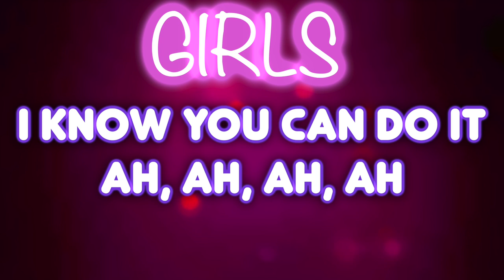Smilow Collegiate August 2022 Map Testing Rap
This is a bit of motivation for my friends at Smilow Collegiate waaaay out in Mississippi. You guys got this! Don't stress, just do your best!

My name is Mr. Dove Hello Smilow Collegiate
I heard you doin map testing.
In a second i'mma bring the beat in
Now find a partner. Look them in the eye.
What I say repeat it.
But first the girls then the boys
Now Say it like you mean it

GIRLS:
Say I know you can do it. Ah, Ah, Ah, Ah,
I know you can do it. Ah, Ah, Ah, Ah,

BOYS:
You got this. You got this. You got this. You got this. Aye

SAY THEM TOGETHER
I know you can do it.
You got this Aye.